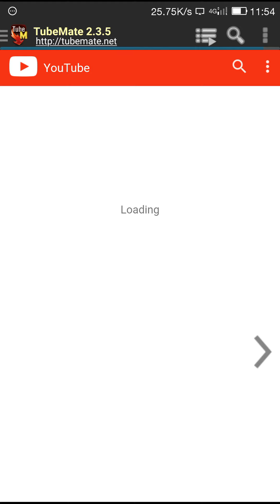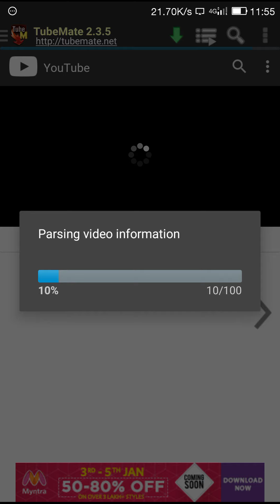youtube video download meathods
tube mate
In tamil
Tamil
Tamil tutorial
.apk file